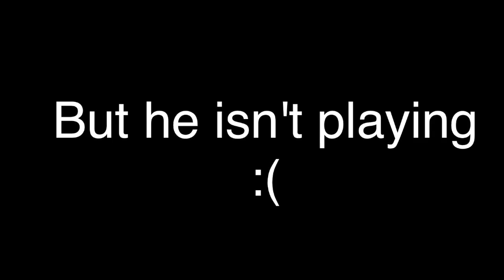JN VS: Persona 4 Arena Ultimax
For our first official VS gameplay, Blake and I duke it out in Persona 4 Arena Ultimax! Who will be victorious?! Find out as we unleash our skills to the fullest extent!